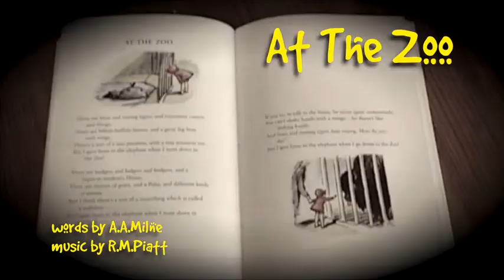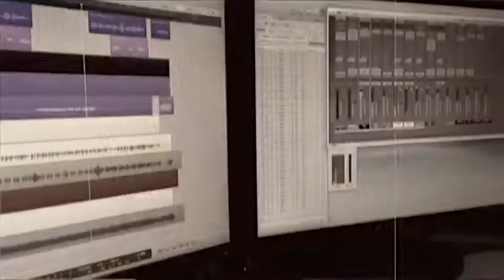At The Zoo - A.A.Milne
From A.A.Milne children's poems "When We Were Very Young".
Music written by Rob Piatt.
Rob's son Oscar sings (he's 8)

There are lions and roaring tigers
and enormous camels and things
There are biffalo-buffalo-bisons
and a great big bear with wings
There's a sort of a tiny potamus
and a tiny nosserus too -
But I gave buns to the elephant
when I went down to the Zoo!

There are badgers and bidgers and bodgers
and a Super-in-tendent's House
There are masses of goats, and a Polar
and different kinds of mouse
And I think there's a sort of a something
which is called a wallaboo -

If you try to talk to the bison
he never quite understands
You can't shake hands with a mingo -
he doesn't like shaking hands
And lions and roaring tigers
hate saying, "How do you do?" -
But I give buns to the elephant
when I go down to the Zoo!